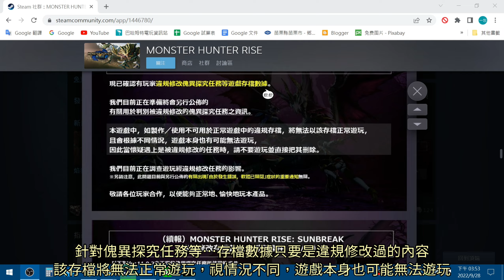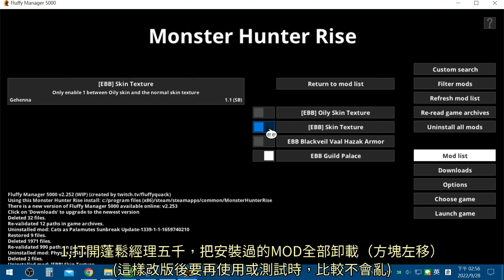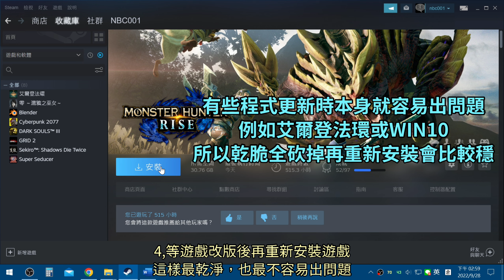MHR:破曉 9月29日改版前的建議：可能違規的數據處理及MOD清理步驟(改版後有些MOD可能會暫時失效並導致遊戲黑畫面，所以建議先處理掉)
補充：就算你沒有修改遊戲數據，連線組隊後獲得的傀異探究任務，也有可能是非法數據～

00:00 章節目錄
00:03 卡普空九月中旬公告內容
00:25 對應方式
01:27 遊戲及MOD徹底刪除步驟